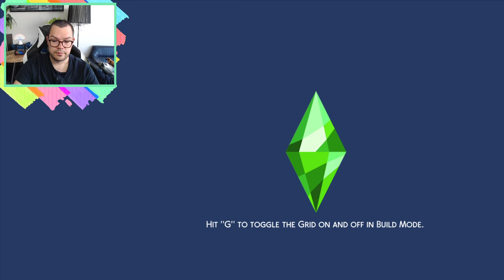Another Frost 🎉Ages Up! Sims 4 #5 Frost 👨‍👩‍👧‍👦Family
Let's dive into the latest Frost Family My Shiny 🌈Rainbows

The Years are floating by as Pearl 🎂Ages up and starts discovery the world for herself.